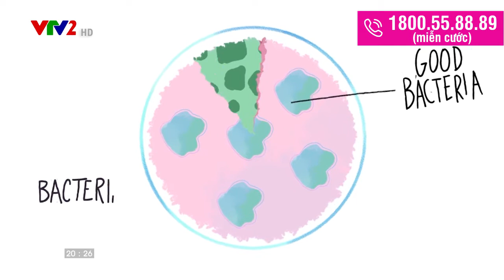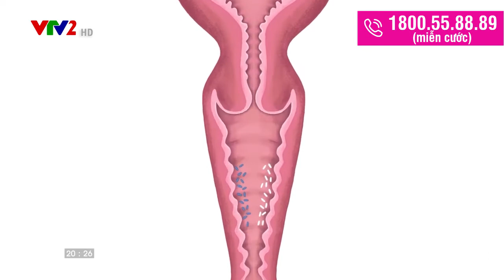Chấm dứt viêm nấm âm đạo dai dẳng bằng thảo dược hiệu quả đã được chứng nhận lâm sàng | SV 22012022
Chấm dứt viêm nấm âm đạo dai dẳng bằng thảo dược hiệu quả đã được chứng nhận lâm sàng.

Viêm nhiễm, nấm ngứa vùng kín tái đi tái lại luôn là nỗi ám ảnh với bất kì chị em nào.

Sử dụng thuốc tây chỉ giúp tạm thời khỏi triệu chứng, nhưng không thể chấm dứt tình trạng dai dẳng do viêm nấm âm đạo gây ra.

Cùng nghe Bác sĩ Chuyên khoa 2- Nguyễn Thái Hà, Nguyên trưởng khoa khám bệnh- Bệnh viện Từ Dũ TP.HCM tư vấn cách dùng các vị thảo dược đã được chứng minh lâm sàng trong hiệu quả phòng ngừa và hỗ trợ điều trị viêm nấm âm đạo.